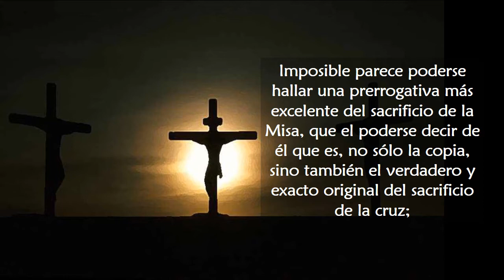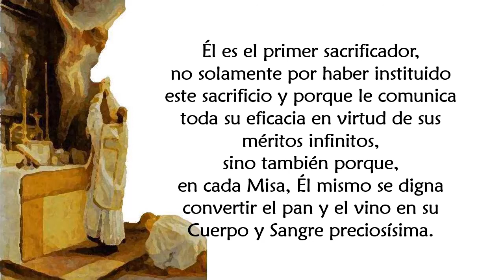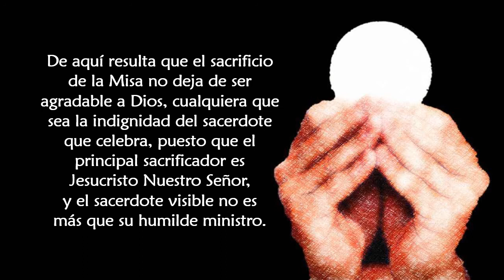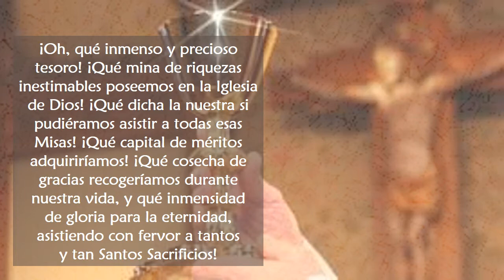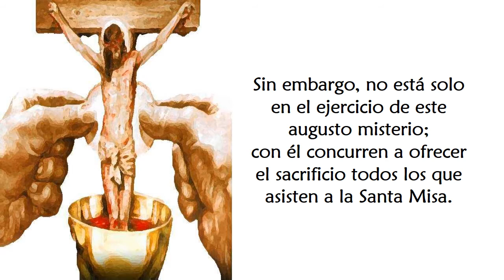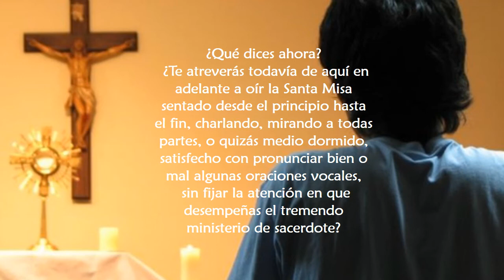El tesoro escondido de la Santa Misa # 4 La Misa tiene por principal sacerdote al mismo Jesucristo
Vídeo y audio del Escrito: "El Tesoro escondido de la Santa Misa" de San Leonardo de Porto Maurizio.

Hoy El santo sacrificio de la Misa tiene por principal sacerdote al mismo Jesucristo.

Si desean recibir los mensajes en su celular el enlace en Telegram es el siguiente: